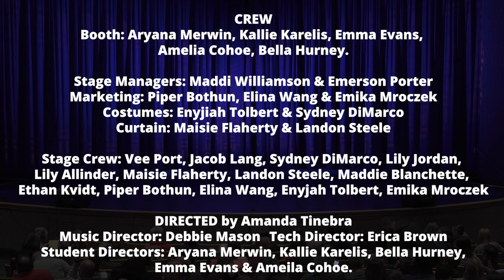Disney's The Descendants Musical - Kenwood Trail Middle School (2024)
KTMS's production of Disney's The Descendants performed March 23, 2024 at Kenwood Trail Middle School.

CAST
Mal - Farrah Field
Evie - Isabella Anselment
Ben - Will Mason
Royal Page - Mikki Martin
King Adam - Landen Beyer
Queen Belle - Aricelli Fetzek

Jay - Maddy Cohoe
Carlos - Aria Olson
Maleficent - Lila Tesh
Grimhilde - Mila Jama
Jafar - Penny Phillips
Cruella De Vil - Claire Mattson

Fairy Godmother - Evelyn Hanchek
Jane - Grace Mason
Chad - Jordan Xiong
Audrey - Maddie Berglund

Doug - Virginia Ruegg
Royal Guard - Victoria Wilmot
Maurice - Cameron Burton
Coach - Olivia Tesh

Snow White - Sedona Scovell
Smitten Kids - Annix Jensen & Sam Person
Auradonians 1 & 2 - Helen Holst & Katelyn Glandon

Dance Captains - Delaney Machecek & Helen Holst
Featured Dancers - Eleanor Olmsted & Maria Skalisky

Isle Ensemble: Katelyn Glandon, Clara Blanchette, Ava Timpane,
 Eleanor Olmsted, Gabby Contino, Layla Berger, Ayan Manning,
Lynn Kelley, Audrina Lempelius, Kourtney Keller, Lucy Peterson,
Maria Skalisky, Olivia Tesh, Annix Jensen, Sam Person.

Auradonians: Hannah Stinley, Bina Gill, Caleigh Ewers, Abbey Miller,
Tiberius Fetzek, Claire Schliep, Delaney Machacek, Carter Heath,
Claira Zwiefel, Quinn McBeath, Zachary Twigg, Peyton Ruud, Ben Thorpe,
Grace Thomas, Nora Potasek, Emma Otero, Sedona Scovell, Helen Holst,
Victoria Wilmot.

Tourney Players: Ben Thorpe, Ava Timpane, Clara Blanchette, Sam Person,
Annix Jensen, Delaney Machacek, Mikki Matin.

Cheerleaders: Eleanor Olmsted, Gabby Contino, Layla Berger, Lynn Kelley,
 Audrina Lempelius, Kourtney Keller, Lucy Peterson, Maria Skalisky,
Katelyn Glandon, Ayan Manning.

TECH & CREW
Booth: Aryana Merwin, Kallie Karelis, Emma Evans,
Amelia Cohoe, Bella Hurney.

Stage Managers: Maddi Williamson & Emerson Porter
Marketing: Piper Bothun, Elina Wang & Emika Mroczek

Costumes: Enyjiah Tolbert & Sydney DiMarco

Curtain: Maisie Flaherty & Landon Steele

Stage Crew: Vee Port, Jacob Lang, Sydney DiMarco, Lily Jordan,
Lily Allinder, Maisie Flaherty, Landon Steele, Maddie Blanchette,
Ethan Kvidt, Piper Bothun, Elina Wang, Enyjiah Tolbert, Emika Mroczek

DIRECTED by Amanda Tinebra

Music Director: Debbie Mason
Tech Director: Erica Brown
Student Directors: Aryana Merwin, Kallie Karelis, Bella Hurney,
 Emma Evans & Ameila Cohoe.